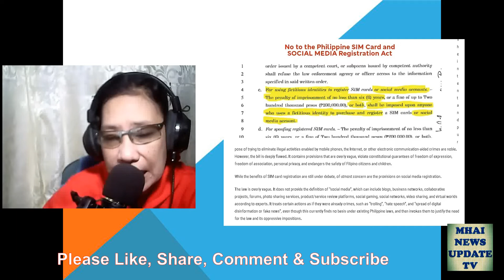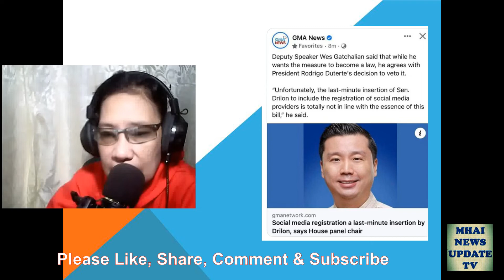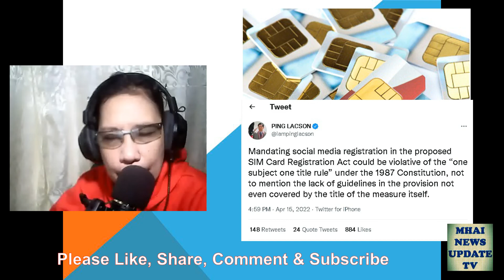SIM CARD REGISTRATION ACT... BINASURA!!!!!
Bakit po ito nabasura?? kailangan pa naman ito...

ERRATUM: SEN WES Must be: Congressman Wes Gachalian